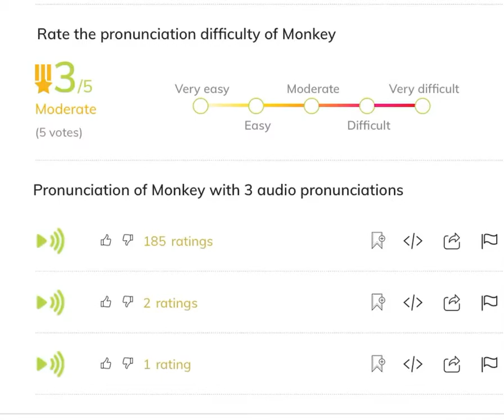Monkey noises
MONKEY